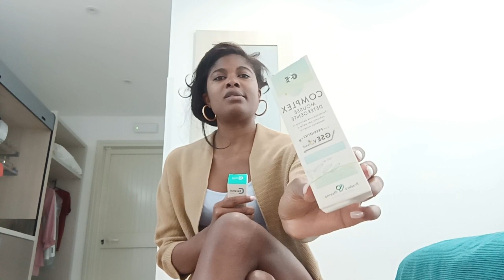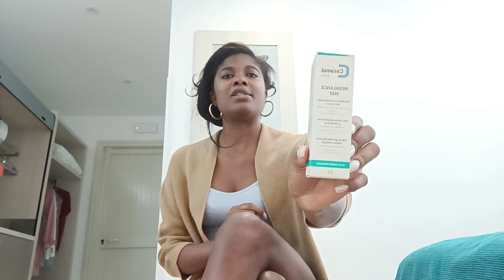Calabria Diamante #2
Hola a Tod les dejo un segundo vídeo donde estoy en Calabria y así pueden ver al final del video partes de las imágenes de ese maravilloso lugar cuyo nombre es Diamante 😊

Instagram martinez .Giulia en este social podrán apreciar diariamente las cosas que continuo hacer durante mi día esclusivas que no público aquí en esta plataforma así que si les da placer pueden seguirme también en instagram 👋